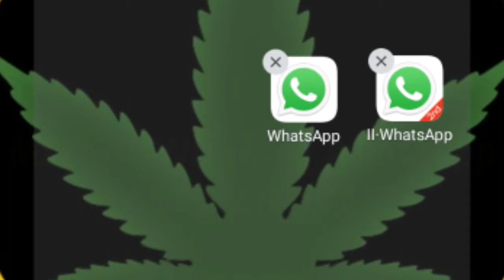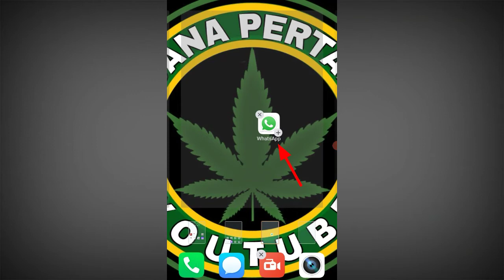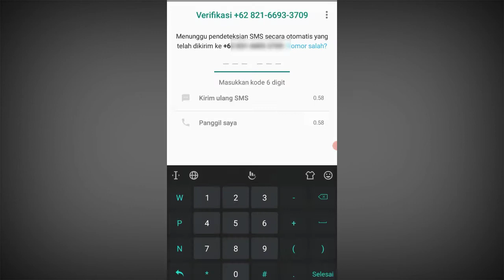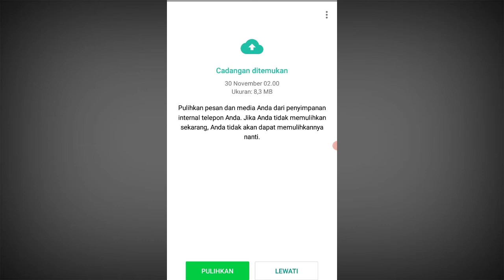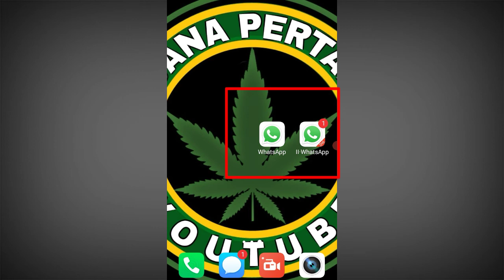Cara membuka 2 akun WhatsApp dalam 1 hp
Tutoril tentang Cara membuka 2 akun WhatsApp dalam 1 hp